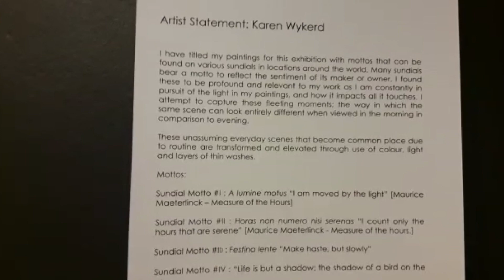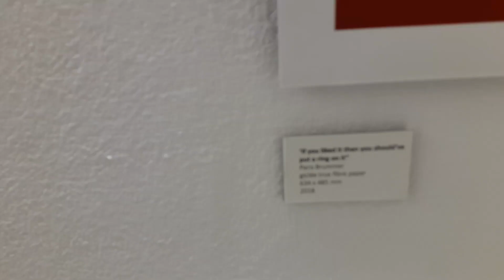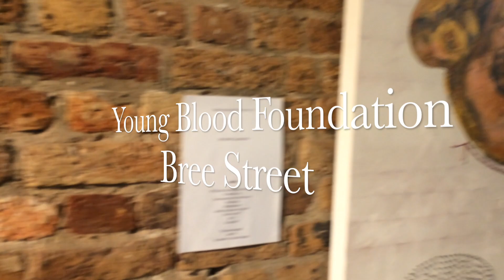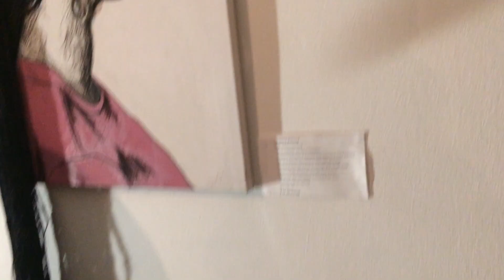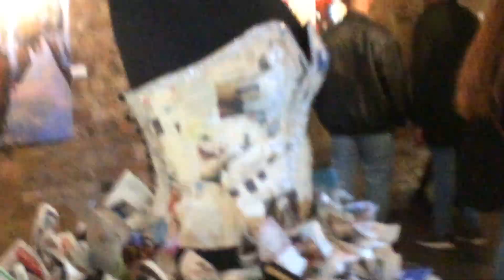Episode 2: First Thursday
This video is about Episode 2: First Thursday

1. Taste by Tyga ft. Offset
2. Girls That Dance by Masego ft. Medasin
3. Emotional by Flux Pavilion ft. Matthew Koma
4. Kevin's Heart by J. Cole (Instrumental)
5. Rock by Next Town Down